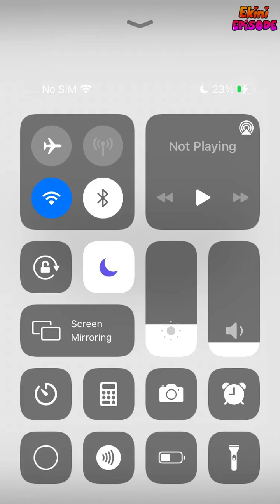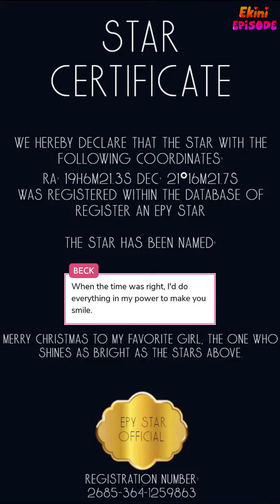Tatum & Beck - Episode 16 | Episode Choose Your Story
They say falling in love with your best friend is inevitable. If so, will this deteriorate a lifelong friendship or make Tatum & Beck closer than ever?

Credit: Adriana
Author's IG: @adriana.writes